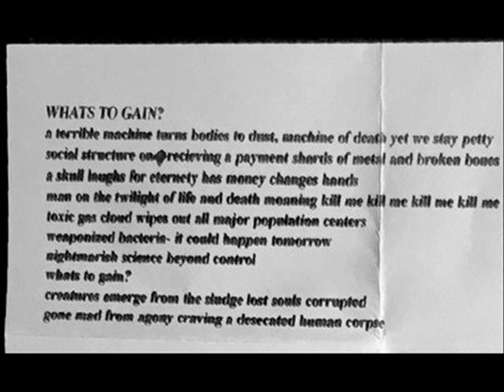Dove - What's To Gain?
What's To Gain? (2017)